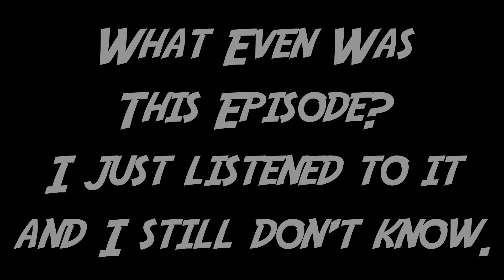Funky Anime Podcast #36 - Baka To Test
Make sure to study and summon your avatars, because this week, the Bros are getting school and going straight to Class F in Baka To Test! EVERYONE WHO DIES MUST TAKE A REMEDIAL CLASS AT ONCE!!!

Welcome to the thirty-sixth episode of the Funky Anime Podcast! This is a podcast where once every two weeks, Chuck, Garb, and Pino get together to talk about a particular anime and just goof around.